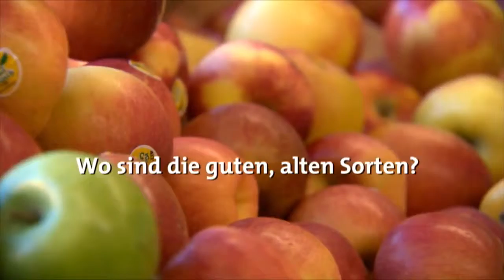SWR-TRAILER: "Wo sind die guten, alten Sorten ?"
Kurzer Trailer zum SWR-Dokumentarfilm "Wo sind die guten, alten Sorten ?" mit Andreas Hoppe ( Elke Sasse